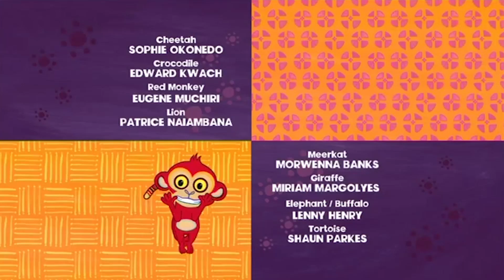Tinga Tinga Tales Official | Who's Your Favorite Big Cat? | Full Episodes | Cartoons for Kids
Lions and Cheetahs are full of secrets, are you ready to find out more about them?